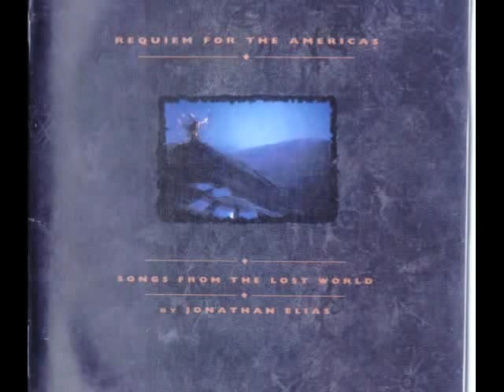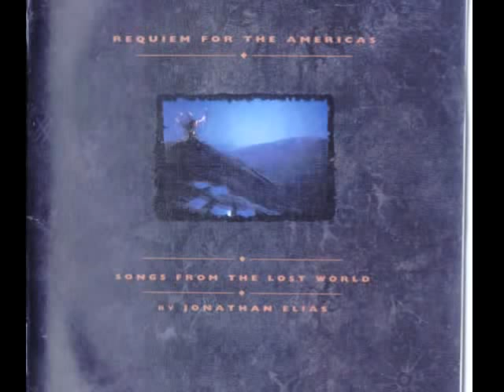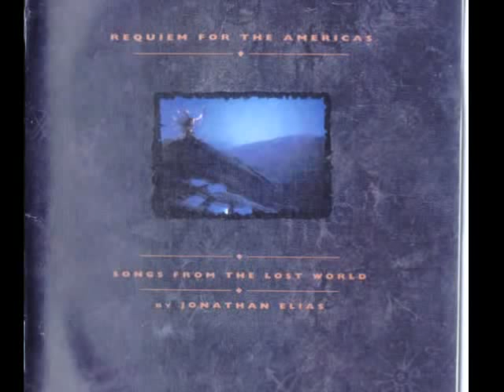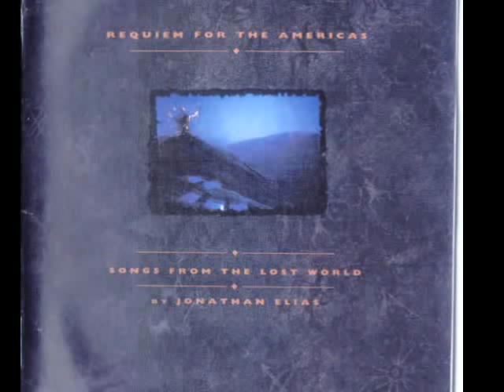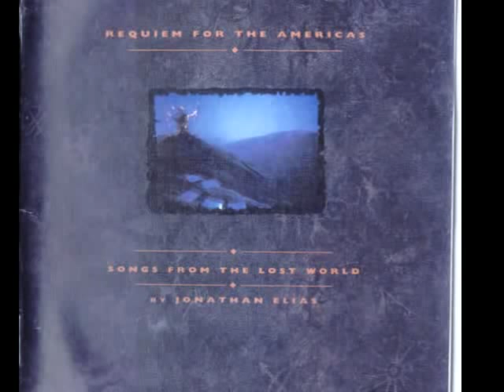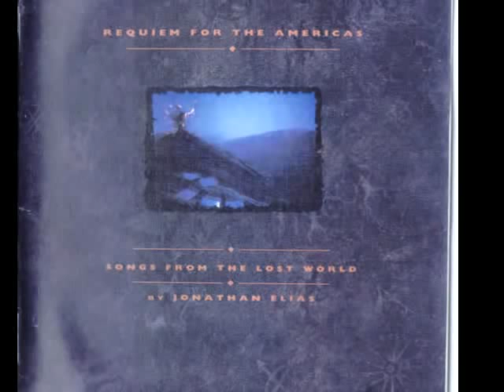6. Follow In My Footsteps ~ Requiem For The Americas